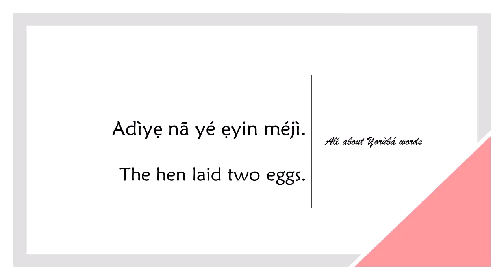How to say LAY in YORUBA